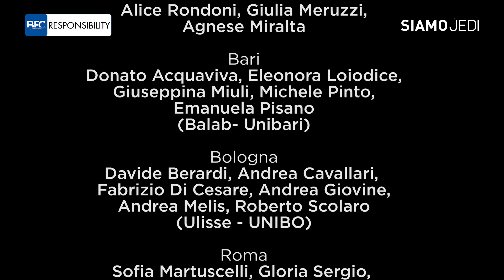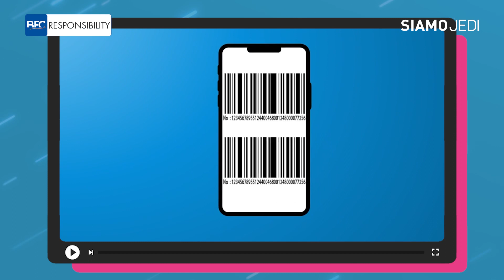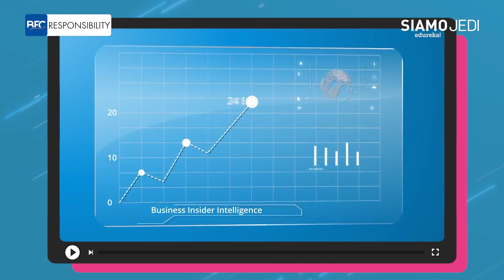Siamo Jedi - Puntata 160 - MUS!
Il Master "Unreal 5 + Storytelling" è pensato per i giovani che sognano di lavorare nell'ambito delle industrie creative. Ce ne parla Nicola Sapio, Head Academy & Education di Giffoni Innovation Hub. (Per maggiori info Il lavoro sta cambiando, come? La parola a Daniela Caputo, Marketing Communications and Regional Innovation Leader Southern Europe. Alcune curiosità sui robot aspirapolvere nella rubrica 000-IOT.